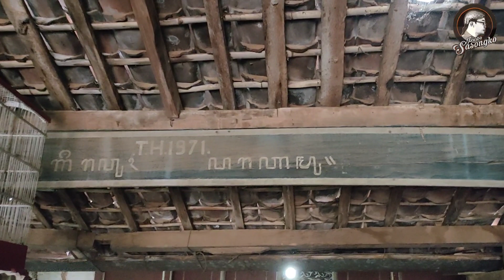RUMAH SINOM RATUSAN TAHUN Temboknya setebal setengah meter Batu batanya besar sekali